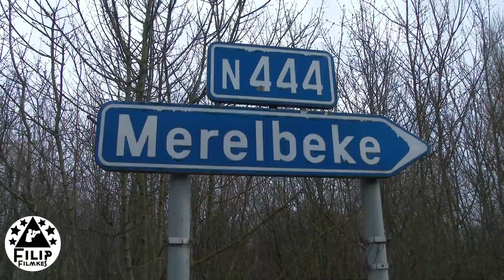de volledige carnavalstoet van Merelbeke van 19 Maart 2023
duurt 1 uur en 23 minuten openingswoord van kinderprins Yanis van Ledeberg 2023